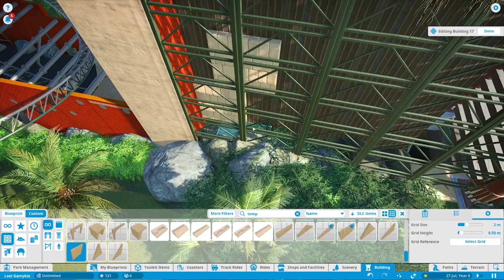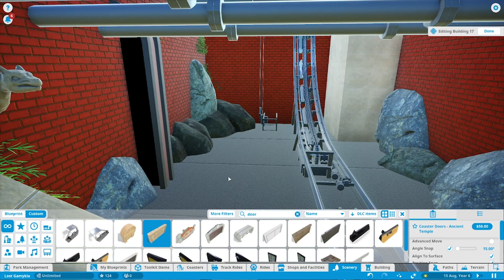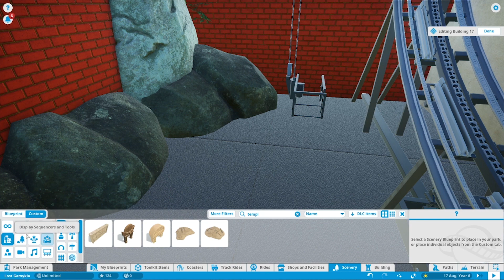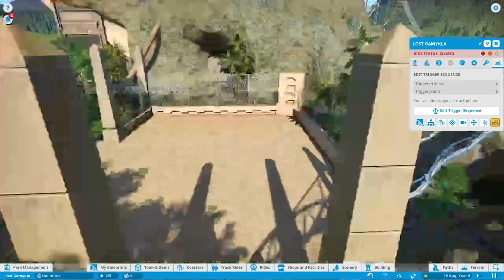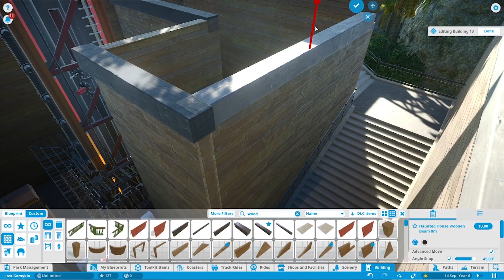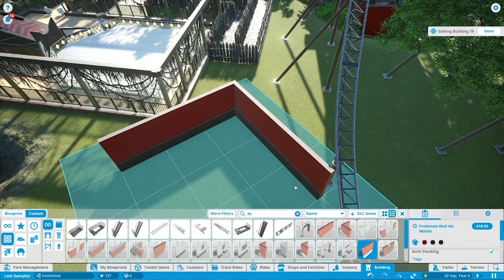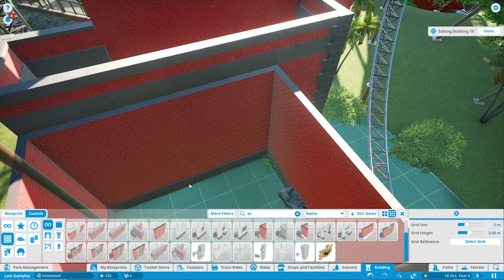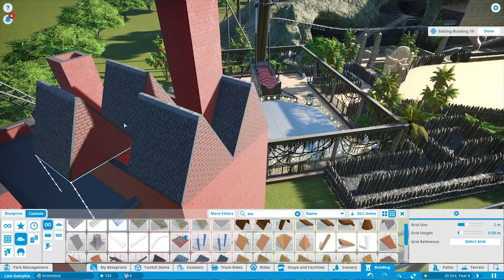13. Licht uit | Lost Gamykla | Planet Coaster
n deze aflevering bouwen we extra decoratiehuizen

Wil je nog meer over J.Coasters ontdekken of wil iets meer weten over de pretparken & co neem dan een kijke op mijn website & social media kanalen!